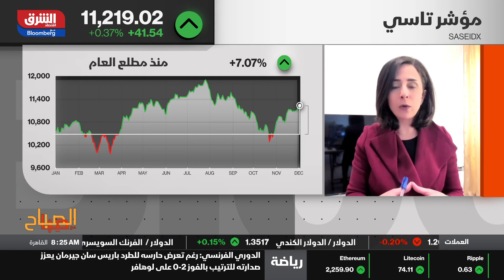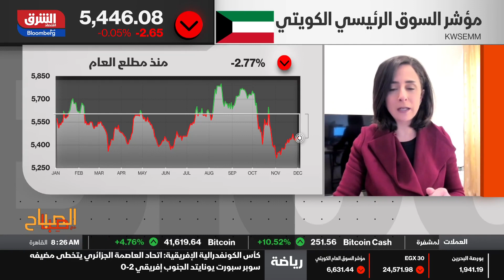اقتصاد الشرق - الصباح مع صبا - 04/12/2023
اتجاه عرضي في الأسواق الخليجية مع ارتفاعات طفيفة في بعضها، وغير متوقع رؤية زخم في التداولات ترقبا لنتائج نهاية العام.